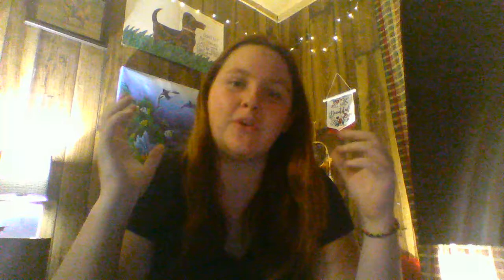Illuminati Conspiracy Thoughts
I love the thought of a secret society still being around but there are some thoughts and theories that are quite far fetched. I enjoy talking about these things for fun and some things are me getting off topic AGAIN XD